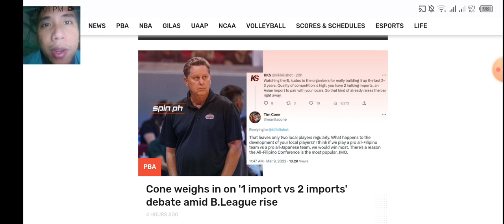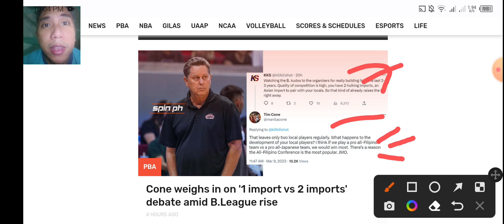TIM CONE ayaw ng 2 IMPORTS per Team sa PBA, Sayang daw ang mga Local Players natin